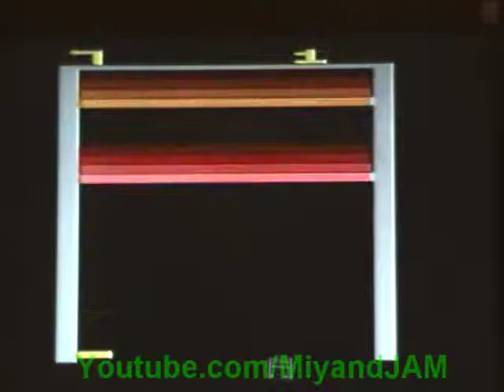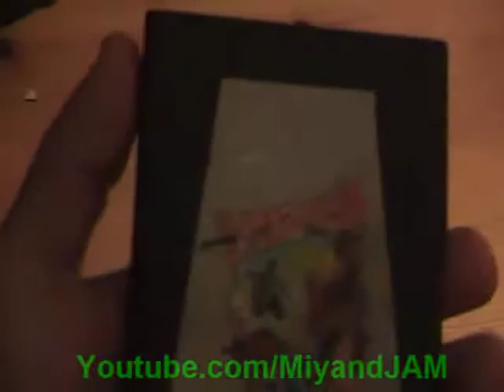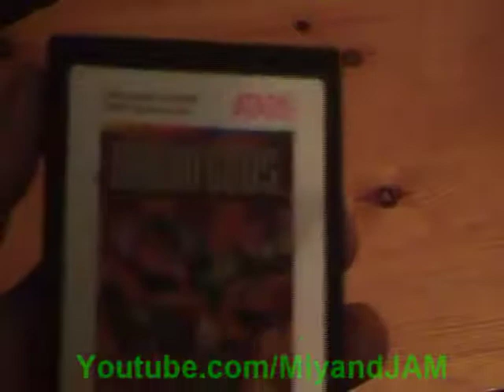Atari 2600 Review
On this week's episode of MiyandJAM, we visit the well-loved console of the 70s - the Atari 2600! This piece of shit is worthless today, but we love it really! :)

After Miy gets a present thrown at his head from Santa, MiyandJAM look at the present and wonder what it is. However, they have strict instructions to not open it until Christmas Day! What could it be? Only time will tell... (Christmas Day obviously look at what I just wrote... :P)

Dance of the Sugarplum Fairy (P.I.Tchaikovsky) (Miy's girlfriend ended up slapping the pair of them for asking who the composer was, considering this is a world famous piece and also from one of her favourite ballets...)

Witchwood (Fable) - Lionhead Studios

Jingle Bells (don't know who the hell made it...)

Castlevania 2: Simon's Quest Knight Theme (Konami)

Thomas the tank opening was made my KatanaSoul.

Thomas the tank and the Railway series is TradeMarked of Rev.